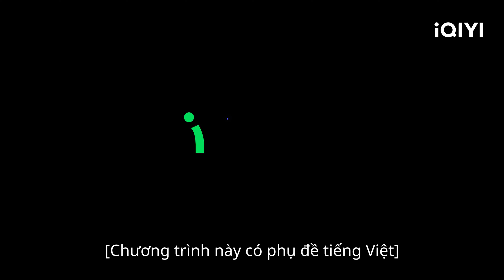Hậu Trường: gia đình vui tươi | Gió Thổi Bán Hạ | iQIYI Vietnam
Diễn viên chính: Triệu Lệ Dĩnh, Âu Hào
Miêu tả: Gió Thổi Bán Hạ (Dã Man Sinh Trưởng) kể về câu chuyện khi mẹ của Hứa Bác Hạ đã mất vì khó sinh, từ khi cô sinh ra người cha cũng chẳng hề quan tâm cô. Vì thế cô trở thành một cô gái kiêu ngạo đầy cá tính. Với sự phát triển nhanh chóng của kinh tế Trung Quốc, Hứa Bác Hạ đã dẫn dắt Tống Tiểu Kỳ và Tiểu Trần khởi nghiệp kinh doanh thép phế liệu và vận tải. Trong ngành công nghiệp thép do nam giới thống trị, Hứa Bác Hạ thể hiện tinh thần mạo hiểm và thái độ thực dụng, sau đó dũng cảm dấn thân lăn lộn. Sau khi trải qua vô số khó khăn và thậm chí là thử thách sinh tử, cô đã mở một doanh nghiệp nhập khẩu thép quốc tế độc lập và thu hoạch thành quả đầu tiên trong công việc kinh doanh của mình. Lúc này, sự cạnh tranh trên thị trường thép rất gay gắt. Với tầm nhìn xuất chúng, tính cách táo bạo và nhạy bén với thị trường, Hứa Bác Hạ đã vượt qua mọi khó khăn và từng bước mở rộng địa bàn kinh doanh của mình. Thông qua những trải nghiệm trong cuộc sống, tình yêu và công việc, Hứa Bác Hạ học cách giải quyết vấn đề một cách dứt khoát, vượt qua giới hạn của bản thân để có được sự nghiệp và tình yêu.

Xem Thêm nhiều phim hay khác:
✨Phim Cổ Trang: